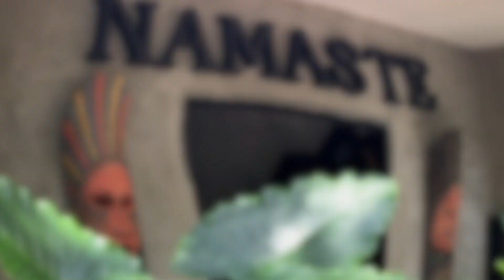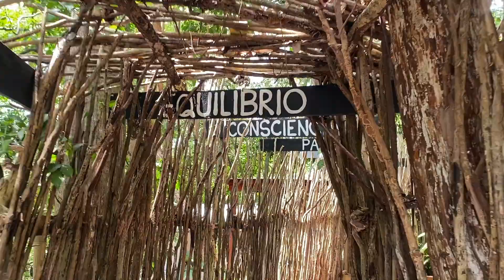¿Qué hacer en Saboga Lodge? | En Esto Andamos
Estuvimos 2 noches conociendo uno de los mejores hoteles del Pacífico, Saboga Lodge.
Aquí te contamos nuestra experiencia, los costos y actividades.

Gracias por apoyar el contenido!!! Nos vemos en los trips!!!
Puedes seguir nuestro contenido en